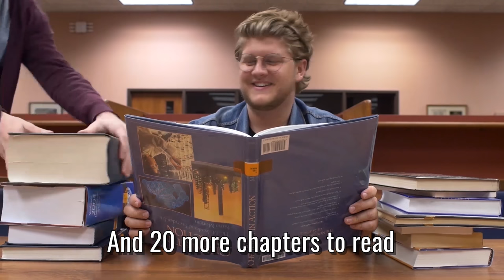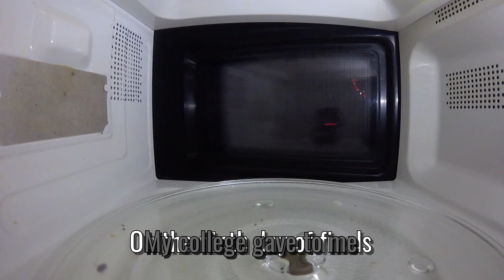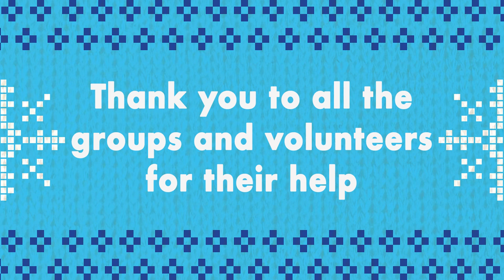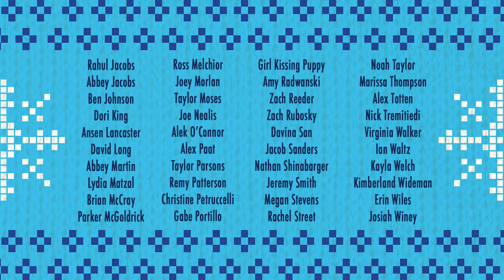The 12 Days of Finals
A new twist on a traditional song. How does your finals week look?